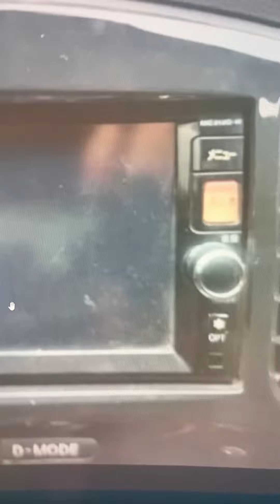ALHAMDULILLAH Nissan MC312D-W sd card shipped to Uganda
Alhamdulillah- sending today 2SD map memory card to Uganda 🇺🇬 Kampala to our dealer

He received two
Delivery time 2 -4 days with fedex Tracking

We ship worldwide by fedex

4 days delivery air + Tracking includes .

Warranty 100% if failed